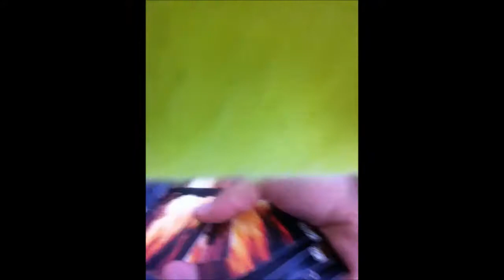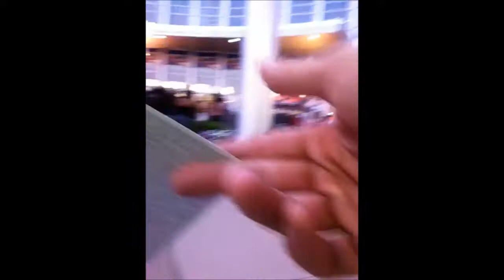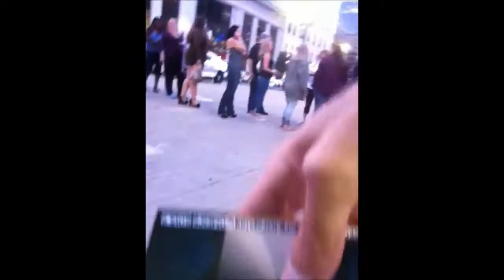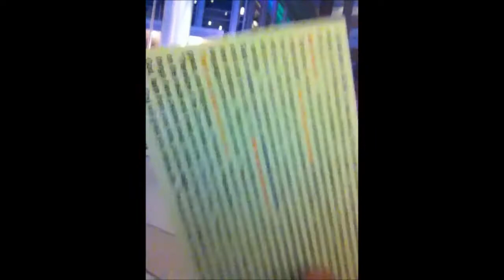Hard rebukes for lukewarm hypocrite "Christians" - Chris Brown Concert 2019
Lots of lukewarm christians at this concert. They were given some strong rebukes. Praying they repent.

1 Peter 4:17-18 For the time is come that judgment must begin at the house of God: and if it first begin at us, what shall the end be of them that obey not the gospel of God? 18 And if the righteous scarcely be saved, where shall the ungodly and the sinner appear?

I won't ask for money. If you feel led to give to this ministry to help me spread the gospel you can do so below. God bless you.